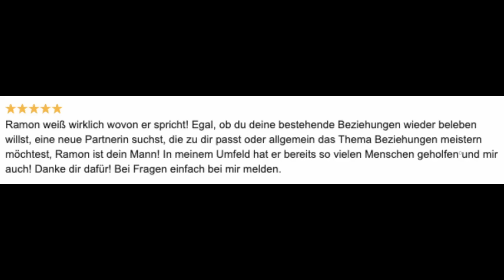So reagiere ich als Psychologe, wenn mein Kind wütend wird! (+ mein Sohn berichtet)